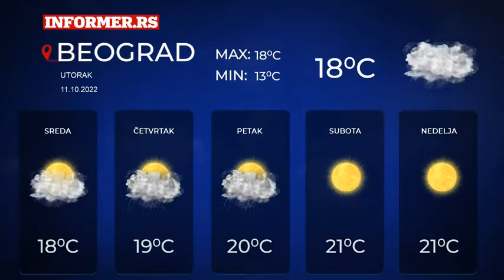Vremenska prognoza za Srbiju | 5 dana | Utorak, 10. oktobar 2022. | Informer